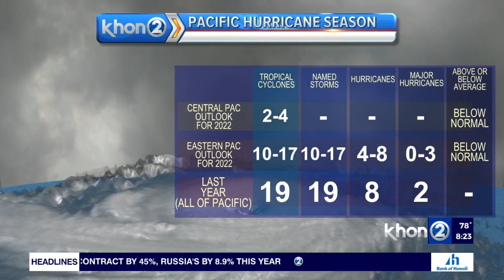Hurricane forecasting with Central Pacific Hurricane Center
The hurricane season started on June 1st and runs through November 30th. Meteorologist Chevy Chevalier interviewed Tom Birchard, a hurricane forecaster with the Central Pacific Hurricane Center, on Wake Up 2Day on Tuesday, June 7.